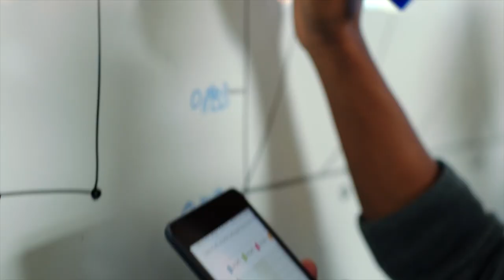Life Sciences Talent Accelerator Trailer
Life Sciences Talent Accelerator Training Module Trailer